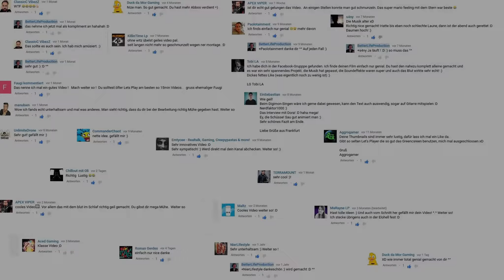Dein Talent | Communityprojekt | Inspiration Motivation Kurzfilm | BetterLifeProduction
blp | In diesem Kurzfilm gehen ich zusammen mit der Community auf unser Hobby ein und verdeutliche, dass es wichtig ist ein Hobby zu haben und egal wie komisch oder verrückt es für andere sein mag. Es ist DEIN HOBBY und soll DICH glücklich machen! Bleib am Ball und entdecke DEIN TALENT!